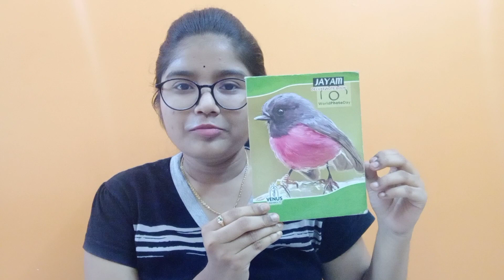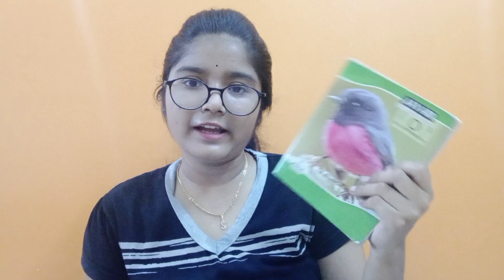Short notes for Physics | NEET | Lasya Goru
Hello everyone!!!
Hope u all are safe in ur places. In this video I discussed how to make short notes for physics. Hope u find it somewhat useful for the NEET Aspirants.

🍁About me:Iam Lasya Goru. Currently a 1st year MBBS Student at GMC Sklm.

North Andhra Pradesh

🍁Editing software:
Inshot

🎼Outro music (Aakasam enatido by S Janaki Amma)

🍁Where else u can find me?

🍁K Thank you guys 🍁